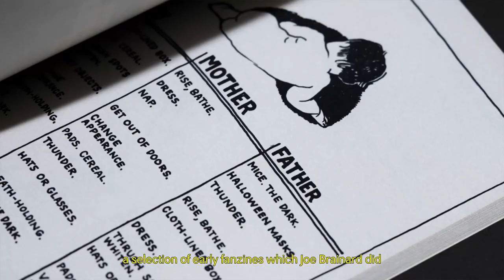Loewe | Fall Winter 2021/2022 | Menswear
Loewe | Fall Winter 2021/2022 by Jonathan William Anderson (Widescreen - Exclusive Video/1080p - PFW/Paris Fashion Week Men’s)